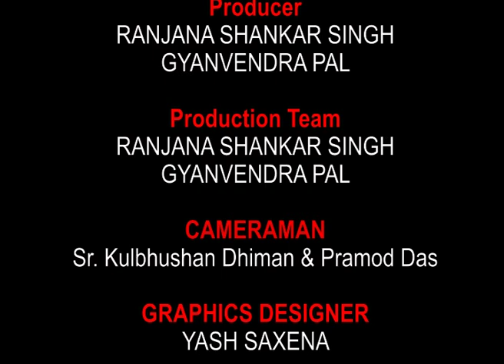WHITE TIGERS OF REWA 2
Rewa is sometimes called - 'Land of White Tigers' as the first White Tiger was discovered here in 1951 by Maharaja of the province, Martand Singh in the nearby jungle of Govindgarh. Rewa was the capital city of once a state - Vindhya Pradesh.